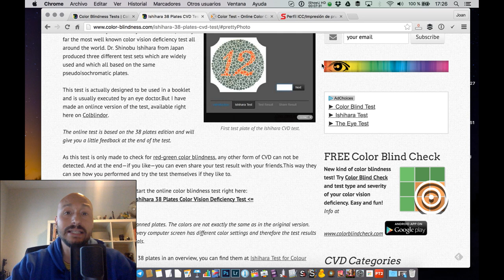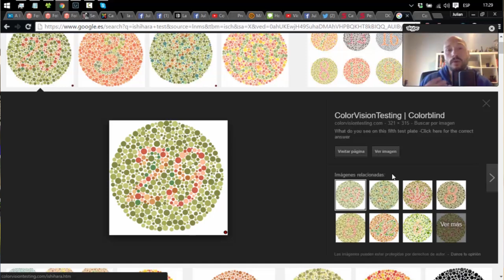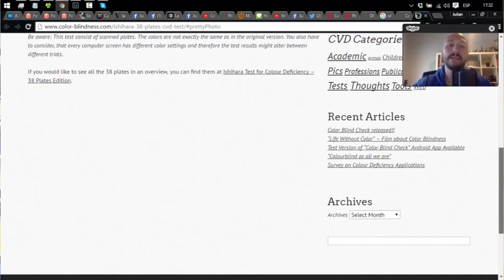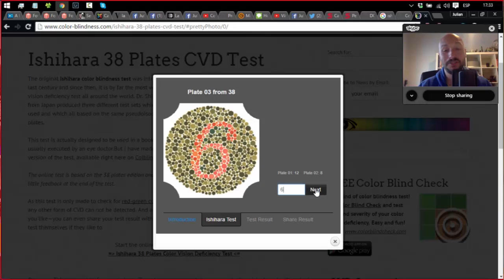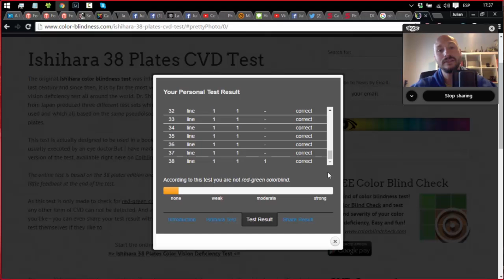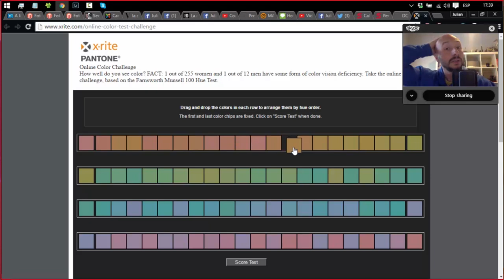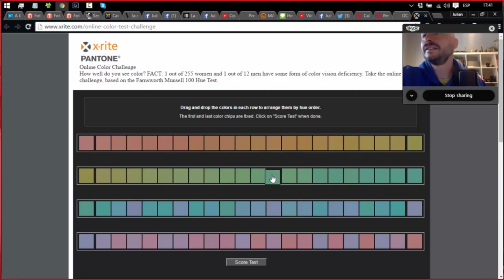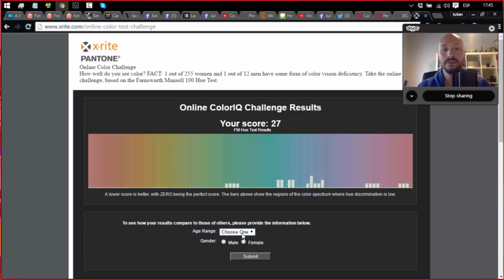Prueba para fotógrafos ¿Ves bien los colores? con Joan Vendrell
Hoy ponemos a prueba nuestra sensibilidad a color con el invitado especial Joan Vendrell de NaturPixel. Todos los enlaces abajo ;)

Síguenos